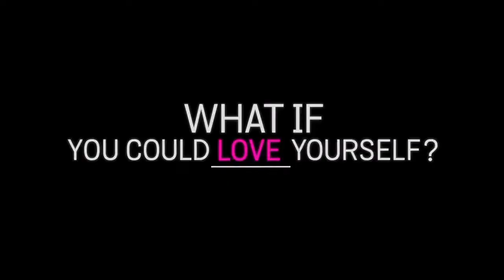Trailer de +1 (HD)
Trailer de +1, por Dennis Iliadis.